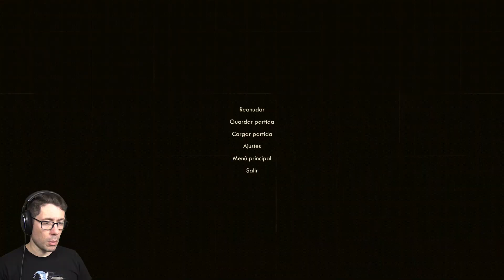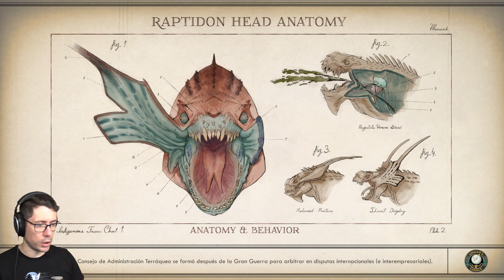🚀 En Xbox GamePass (3,99💲) | THE OUTER WORLDS #06 español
THE OUTER WORLDS español

👑 ¡Conviértete en VIP de este canal!